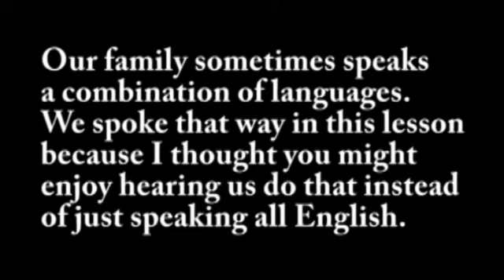Stepping Stone 110. La Hamaca - A Spanish Lesson for Kids Grades 4 - 8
In this Spanish lesson for kids:  La Hamaca. The hammock is a strong symbol of El Salvador among those who know Central American culture.
Start your Max and Max experience with lessons, like this one, from the Stepping Stones in your particular Lessons playlist. Remember that Stepping Stones are the main language content. Grades 4 - 8 have more of these lessons, a faster pace, more detail, and a higher level of challenge than the lower grades. Average video length is 10 minutes.

 - Personal
 - Interactive
 - Challenging and